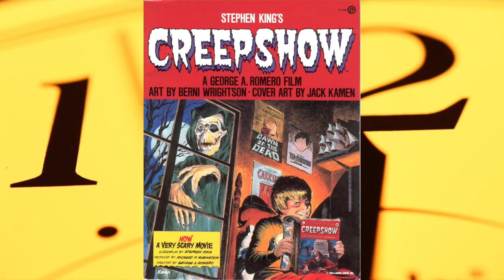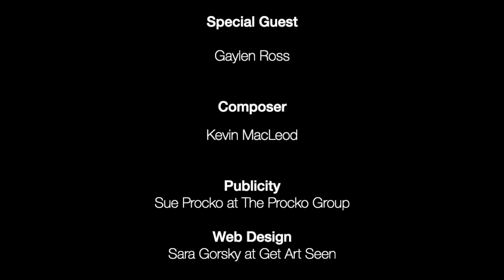Gaylen Ross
Gaylen Ross (DAWN OF THE DEAD, CREEPSHOW) chats with Nicholas Vince (HELLRAISER, NIGHTBREED) about watching horror films on TV, in a show hosted by SAMMY TERRY; scaring George Romero at the audition for DAWN OF THE DEAD; the scene written during production; the secret she kept from him for years; the mistake of watching ‘dailies’; her surprise at going up in a helicopter; the challenges of filming summer scenes in the cold of October for MADMAN, the fun of filming of her part in CREEPSHOW with LESLIE NIELSEN; the original script for DAY OF THE DEAD; finding the truth in her award winning documentaries which include topics such as diamond dealers, Nazi Gold, the assassination of Kasztner and much, much more.

P.S. We had problems with the video, so have replaced with some relevant images.